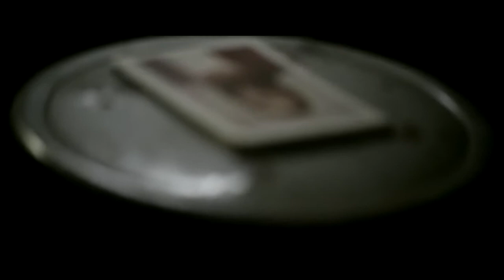The Saratov Approach - Offcial Trailer (2013) [HD]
Release Date - India: TBA
Genre: Drama, Action
Cast:  Corbin Allred, Maclain Nelson, Nikita Bogolyubov
Director:  Garrett Batty
Writer:  Garrett Batty
Studio: Saratov Films
Plot:
Two missionaries are kidnapped and held for ransom while serving in Russia.